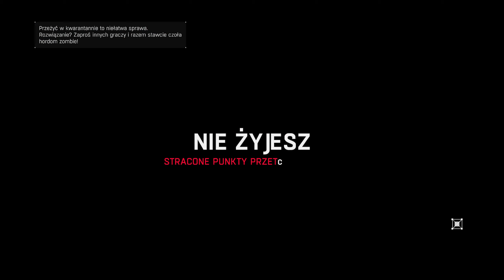Let's Play Dying Light: The Following Odc.7 Ezgi Odchodzi!! Żegnajcie Tolga I Fatin : (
Ciche rozgrywanie gier/ Silent gaming
(Część gier już rozegrana/ partly finished games)